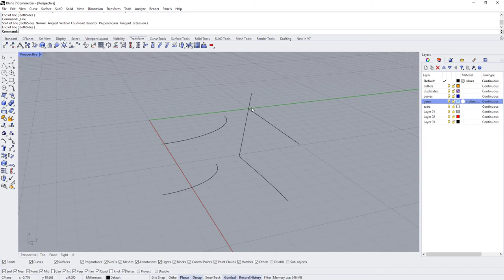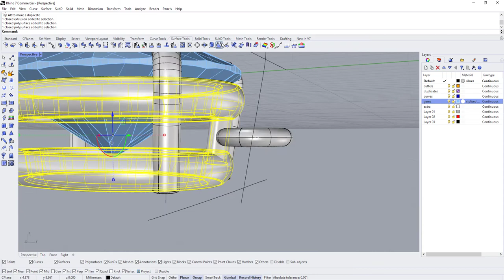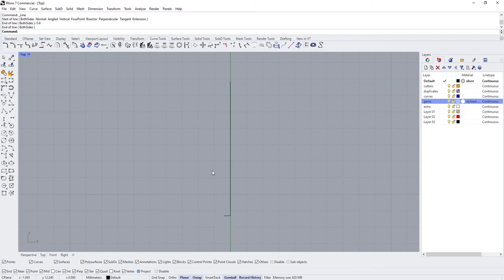Rhino 3D | Jewelry CAD Design | Speed Model | Oval Pendant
A time-lapsed full-screen speed model of an oval pendant made in Rhinoceros 3D.